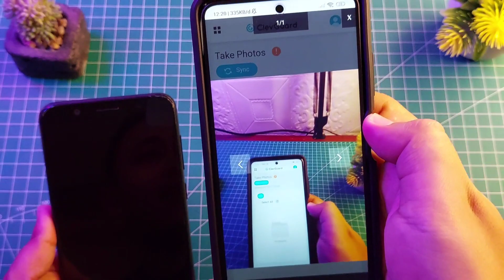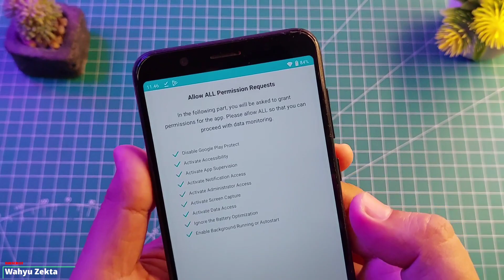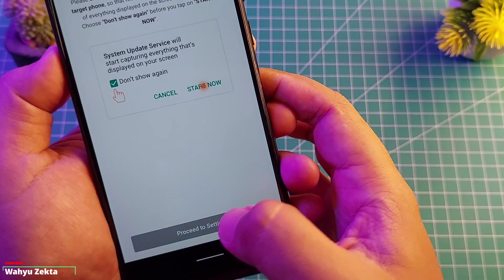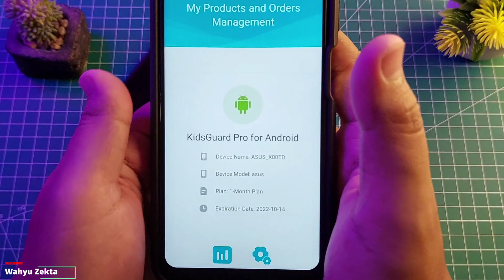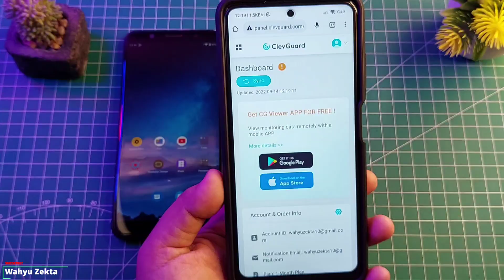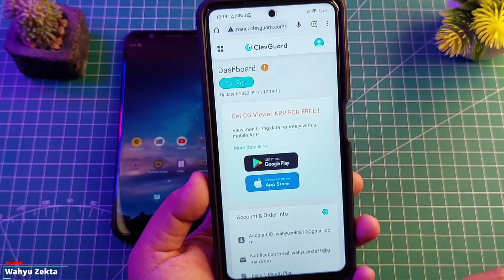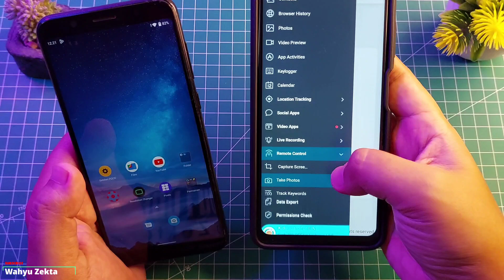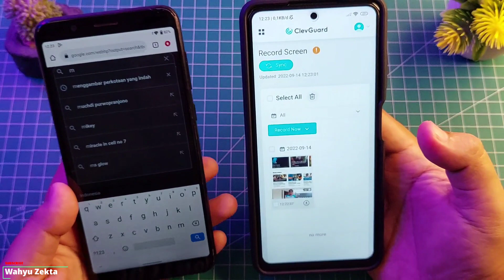KONTROL PENUH HP DARI JARAK JAUH!! BISA KONTROL KAMERA AUDIO DAN SCREEN RECORD REVIEW KIDSGUARD PRO!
Apliaksi ini keren banget bisa monitor dan Periksa semua rahasia di ponsel Pacar dan bisa memonitor aktivitas anak-anak Anda saat menggunakan Smartphone, Selengkapnya Review dan Cara install aplikasi KidsGuard Pro ini simak sampai habis biar jelas ok!!
Note :
Disarankan Tonton dari awal sampai akhir biar tidak terjadi kesalahan saat proses installisasi..!

Produk yang pernah saya pake :
Gabung Grup Telegram Wahyu Zekta Tutorial
abung Grup Telegram ( Samsung Galaxy A52s 5G )
Gabung Grup Telegram ( Redmi Note Series )